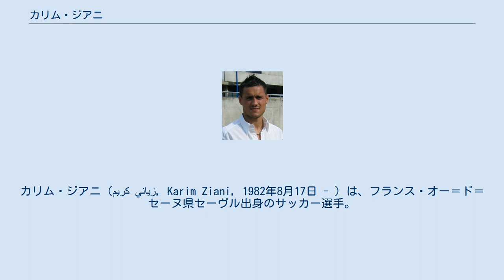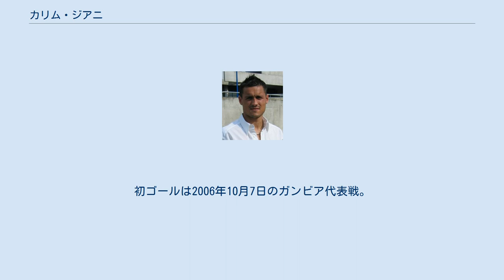カリム・ジアニ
アル・ジャイシュ・ドーハの選手
カリム・ジアニ（كريم زياني, Karim Ziani, 1982年8月17日 - ）は、フランス・オー＝ド＝セーヌ県セーヴル出身のサッカー選手。
元アルジェリア代表である。
ポジションはMF（サイドハーフ）。
両サイドでプレーすることが出来る。
 2000年、ラシン・クラブ・ド・フランスから移籍したトロワACでプロキャリアをスタートさせ、アラン・ペランの秘蔵っ子としてトロワACやFCソショー等でチームの躍進の原動力になる。
FCロリアンではリーグ・ドゥのMVPを受賞する。
 2007年、憧れのクラブだったオリンピック・マルセイユに移籍するも活躍できず、失意のシーズンを過ごした。
2008-09シーズンを前に移籍話がでるも、残留してポジションを勝ち取った。
2007年12月17日、アルジェリアのスポーツ紙「Le Buteur」が選ぶ2007年のアルジェリア年間最優秀選手を受賞した。
2009年7月、移籍金700万ユーロでヴォルフスブルクへ移籍。
2011年1月カイセリスポルに買取オプション付きのレンタル移籍をした。
2011年7月にはカタールのアル・ジャイシュへ移籍した。
 2003年2月12日のベルギー代表との親善試合でアルジェリア代表デビューを果たす。
初ゴールは2006年10月7日のガンビア代表戦。
アフリカネイションズカップ2004に出場し、ベスト・イレブンに選出された。